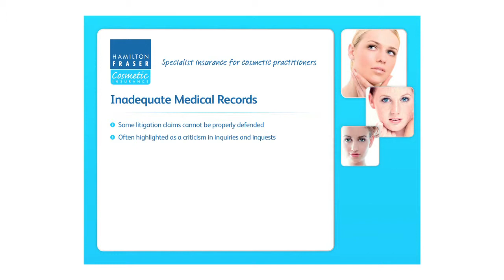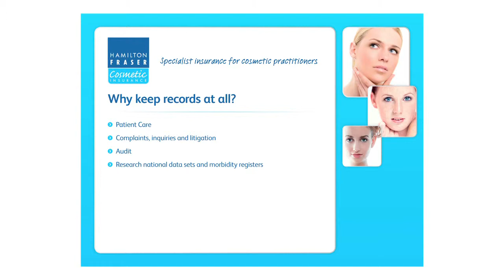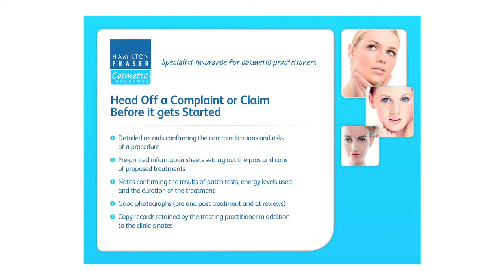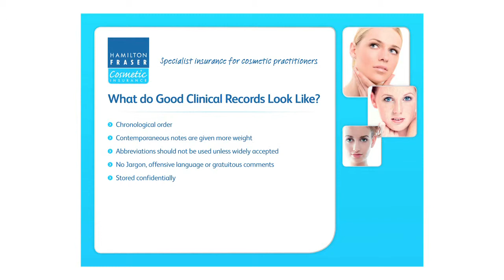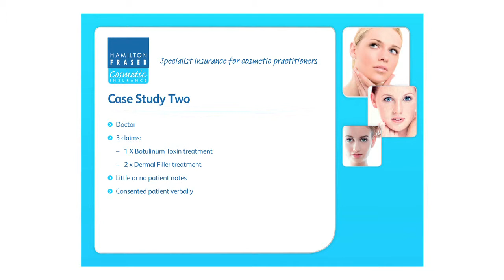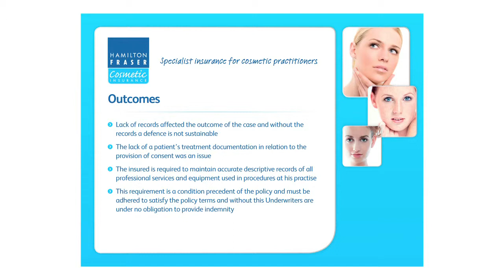Eddie Hooker ACE 2014 - Presentation on the Importance of Good Record Keeping